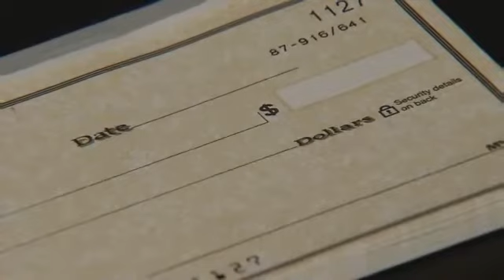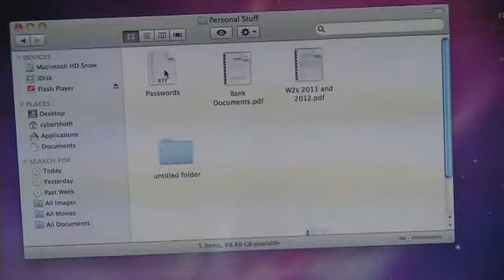Senior Scam Warning For The Holidays -- Sky Arnold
Celby Glass says her grandmother has lost hundreds of dollars to a scam that's becoming more common.It's called the Sweepstakes Scam.Victims are told they've won a sweepstakes and are encouraged to send money to get their winnings.As Glass' grandmother discovered, the winnings never arrive.She's trusting.  She's the generation that believes you're not gonna be lied to or cheated and it's very sad, said Glass.The Better Business Bureau says those types of scams are increasingly targeting seniors.That's why the organization is putting on workshops to help provide advice to seniors and their families.Rene Gould says families may want to watch their elderly loved one's mail and bank accounts for suspicious activity.That includes sweepstakes and even unsolicited requests from Medicare for information.Other tips include:* Don't keep passwords in a computer folder titled passwords* Don't raise the flag on a mailbox with checks to mail* Be suspicious of bill collectors calling close to funerals.    Our seniors they're very trusting and they're very polite and that combination makes them good targets, said Gould.The BBB offers other tips and advice on its